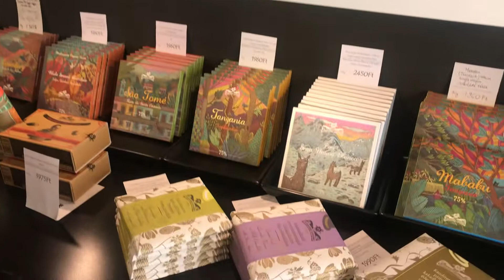Chocolatería Rozsavolgyi en Budapest